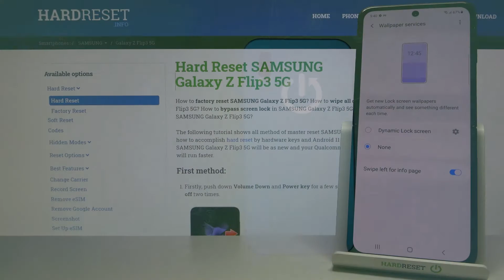SAMSUNG Galaxy Z Flip 3 5G какие обои у этого телефона? Сейчас узнаем!!!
Всем привет! Сегодня у нас телефон SAMSUNG Galaxy Z Flip 3 5G и какие обои можно поставить на данный гаджет. Если вы интересуетесь обоями или конкретно данным телефоном, обязательно посмотрите это видео!

Какие обои можно поставить на телефон SAMSUNG Galaxy Z Flip 3 5G? Какие обои есть на SAMSUNG Galaxy Z Flip 3 5G? Что из обоев можно поставить на SAMSUNG Galaxy Z Flip 3 5G?